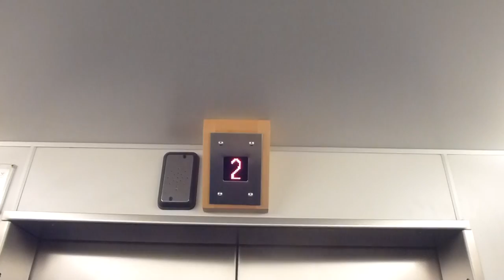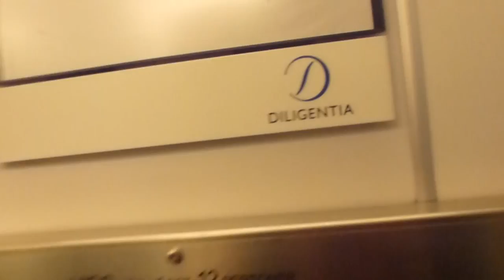City Hiss Mod Traction elevators @ Mörby Centrum